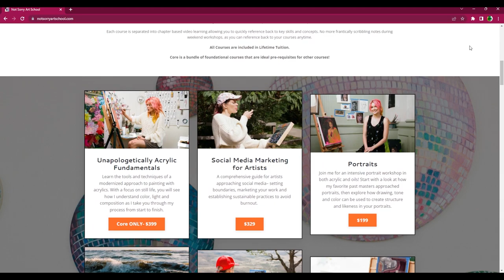Not Sorry Art Podcast Ep. 1: Powers And Pitfalls Of Potential